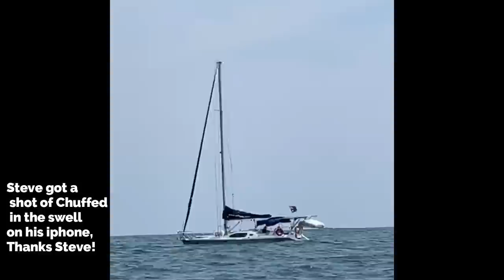2nd Sea Trial and 50 Hour Maintenance on Yanmar 3ym30 : Chuffed Adventures S4Ep33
This is the story of the world's only sailing veterinary clinic. Help us continue to provide free veterinary care by becoming a Patron or donating, Patrons get early access to ad-free videos and weekly live updates.

We do a second sea trial to test our engine, and complete the 50 hour maintenance (Yanmar 3ym30).

00:00 Last episode
00:31 2nd sea trial
04:00 Sailing with Steve
06:27 Test results
06:39 50 hour maintenance
10:40 More troubleshooting
12:15 The plan

Thanks to our supporters who enable us to continue our mission.